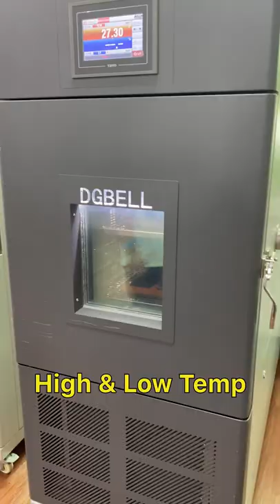MacBook Battery Factory Tour (Episode 2) - Incoming Quality Control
MacBook Battery Factory Tour has been launched now. The second episode is about incoming quality control, which includes overcharge & overdischarge, short circuit, thermal, fall, high altitude & low pressure, low & high temperature, and vibration.